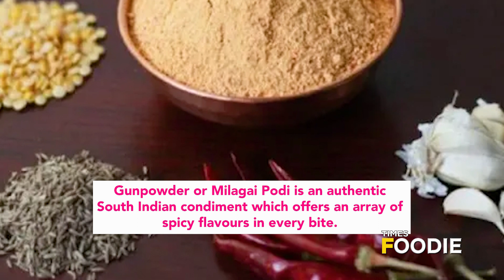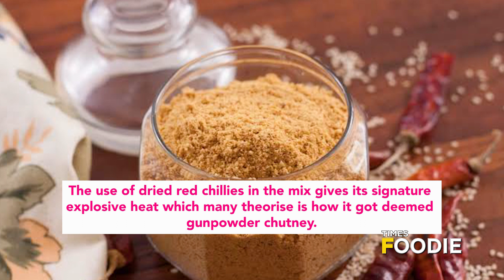UNKNOWN history of the Indian Gunpowder or Podi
Gunpowder or Podi is an authentic South Indian condiment which is an intense mix of red chillies, coconut and black gram, flavored with tamarind. It is believed that the chutney's explosive intensity, resulting from the addition of dried red chillies is what gave its nickname "gunpowder". Watch the video to find out more.